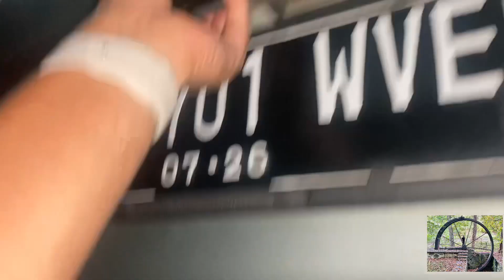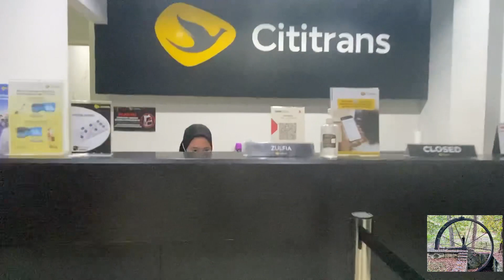Bintaro to Bandung